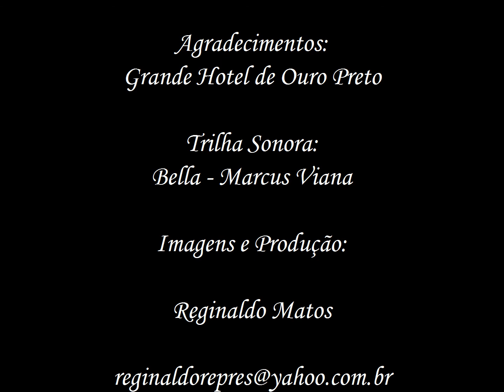Mariana, MG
Mariana foi a primeira vila de Minas Gerais, a primeira capital do estado e a cidade mais rica do Ciclo do Ouro. Ao longo do tempo, Mariana perdeu espaço para Ouro Preto, mas ainda atrai turistas graças ao casario colonial, às igrejas e aos artesãos.

Trilha Sonora: BELLA - Marcus Viana
Este vídeo destina-se apenas para entretenimento, sem a intenção de violar direitos de terceiros